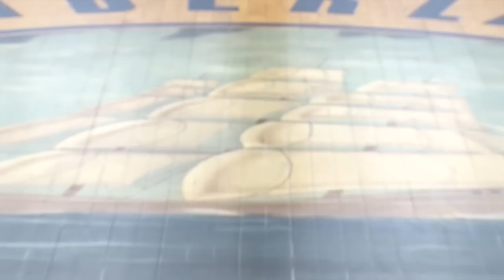Cumberland Gatorade Runner of the Year - Trevor Crawley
As a Cumberland Senior, Trevor Crawley has won Gatorade's Runner of the Year Award for his outstanding performance on the Cumberland, RI Outdoor, Indoor, and Cross Country Track teams. Produced for Varsity Life 2013.